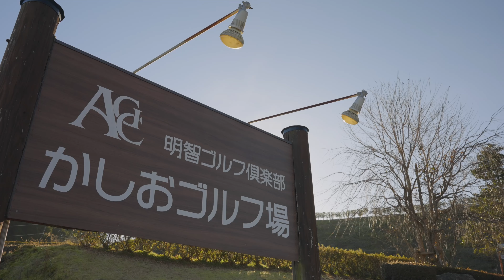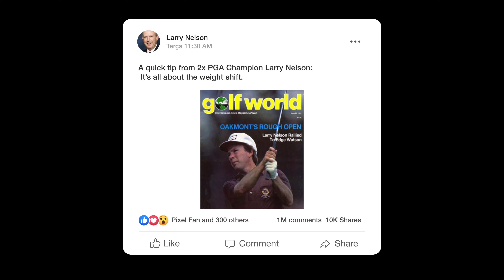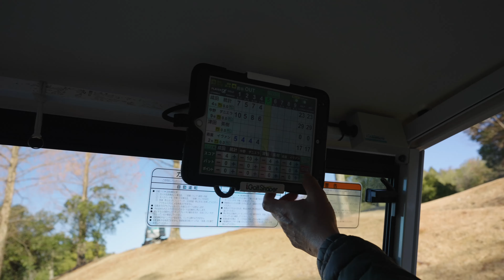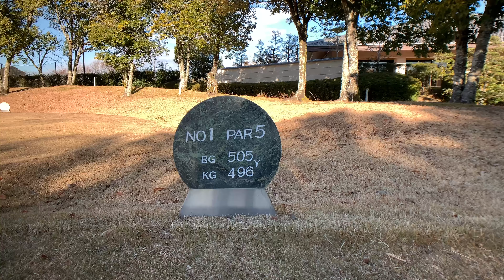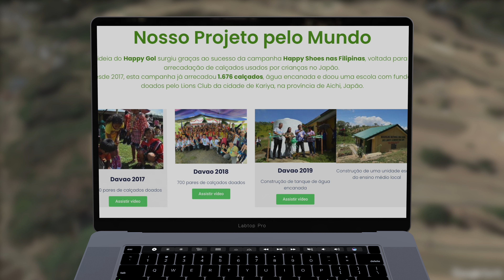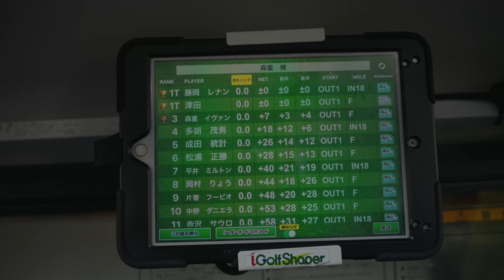Japan Gaikokujin Open 2023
Campeonato Aberto de Golfe para estrangeiros residentes no Japão
O torneio, foi realizado em Gifu-ken, no dia 5 de janeiro, no Akechi Golf Club e aberto para jogadores amadores de todas as nacionalidade que residam no Japão. A competição premiará os melhores jogadores.
O torneio foi criado com o objetivo de confraternizar estrangeiros residentes no Japão e os japoneses através do Golfe. Pretende-se com o tempo, aumentar o intercâmbio entre as comunidades estrangeiras para quem sabe criar futuras alianças esportivas no Japão.
Nossos agradecimentos aos patrocinadores, participantes que jogaram sob um frio de 2 graus e à equipe de produção!